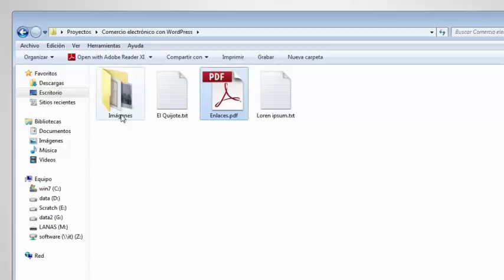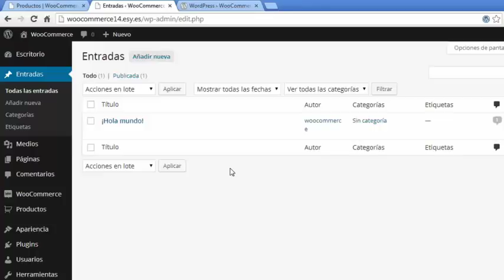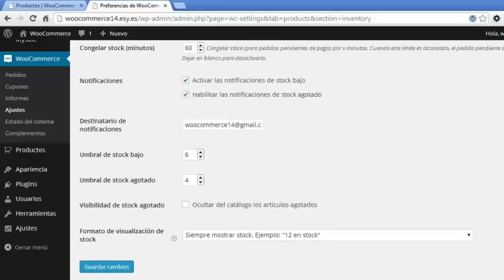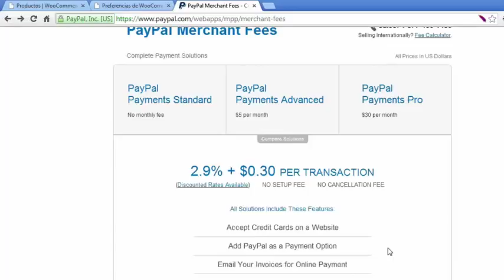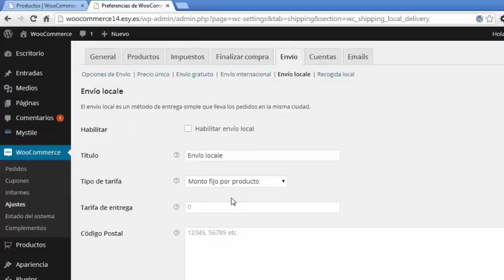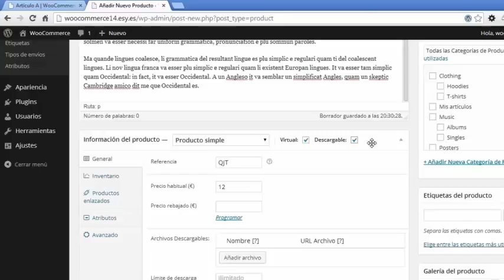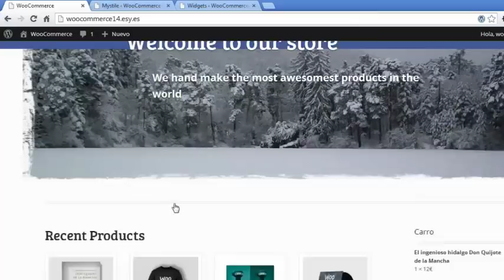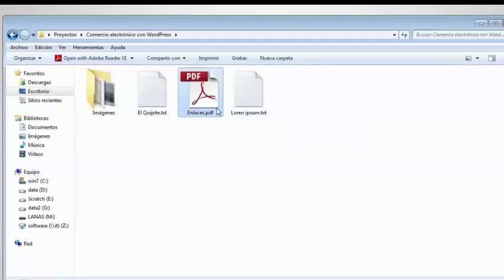Como crear una tienda online con Wordpress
Crea una tienda online sin tocar una sola línea de código, combinando WordPress y su extensión WooCommerce, podrás implantar un negocio de grandes posibilidades. Esta solución de comercio electrónico cubre con sorprendente sencillez complejos aspectos válidos para perfiles de negocio muy diversos. Es un proyecto estable, fiable y gratuito con el que puedes crear y gestionar el catálogo de productos, los pagos, la gestión de envíos y los informes de tu web de e-commerce.Mas recursos para WooCommerce